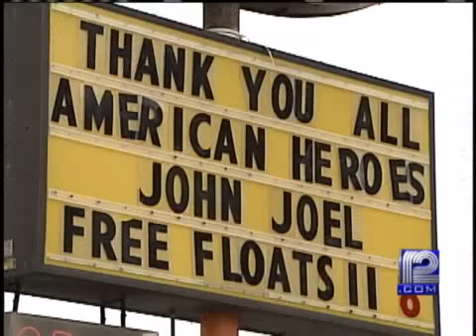Community Reaches Out To Family In Van Crash